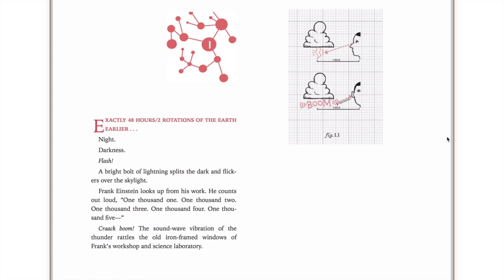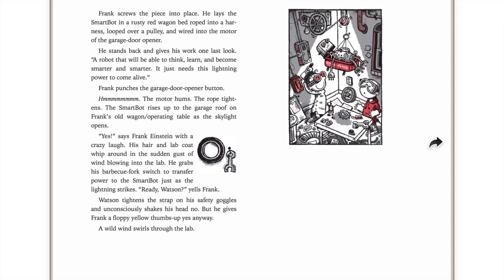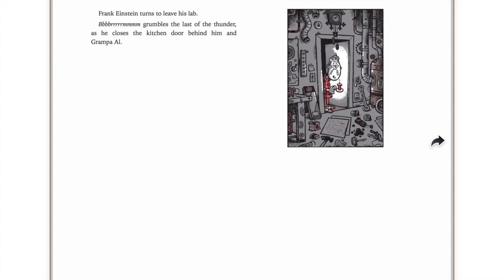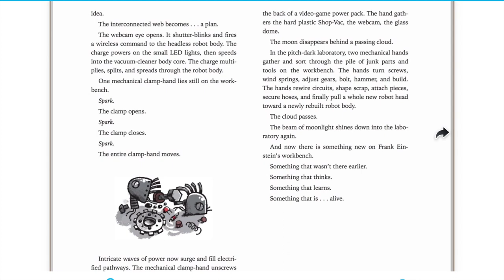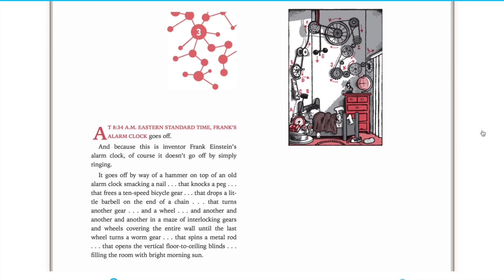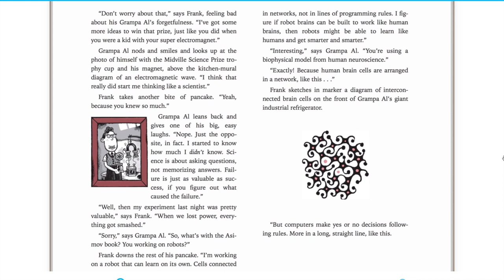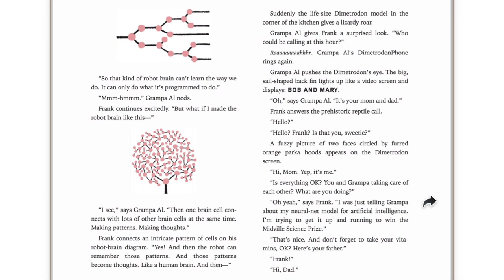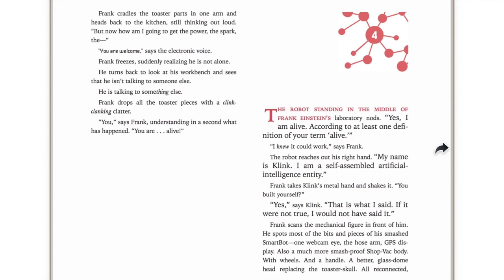Frank Einstein and the Antimatter Motor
Ms. Darby reads chapters 1-3 Frank Einstein and the Antimatter Motor with her nephew.